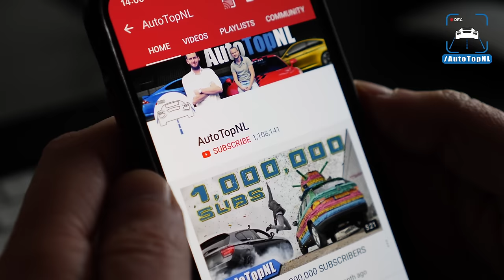NEW! 2019 BMW 3 Series G20 330i REVIEW POV Test Drive on AUTOBAHN & ROAD by AutoTopNL